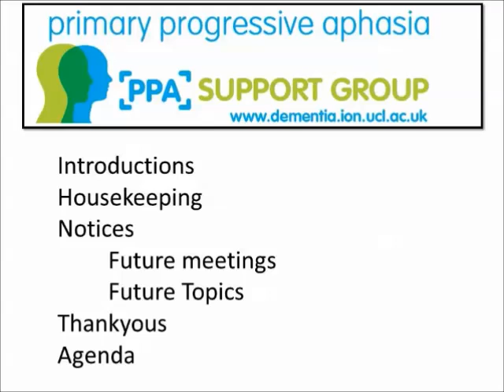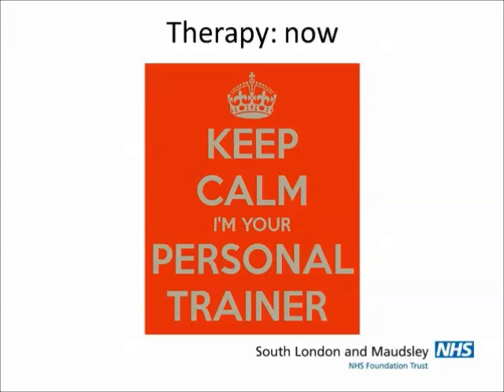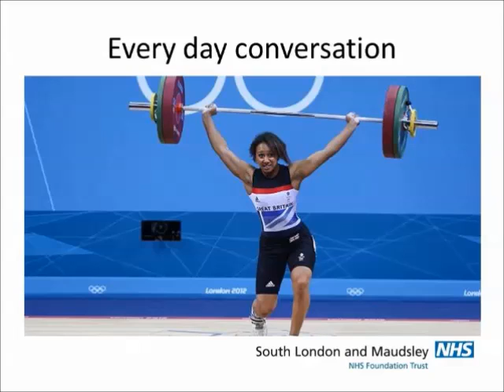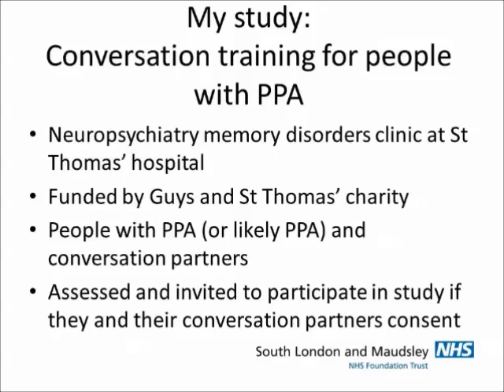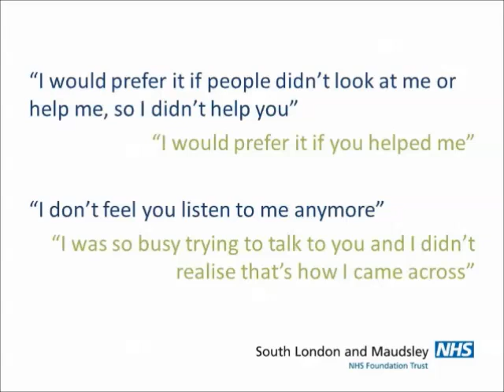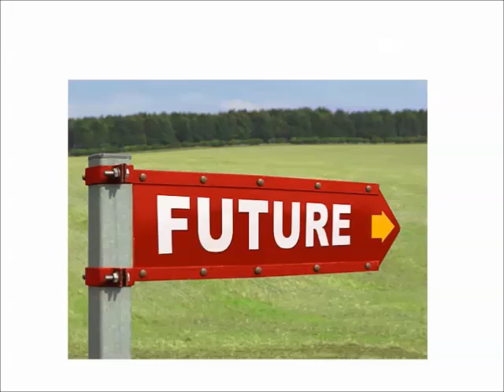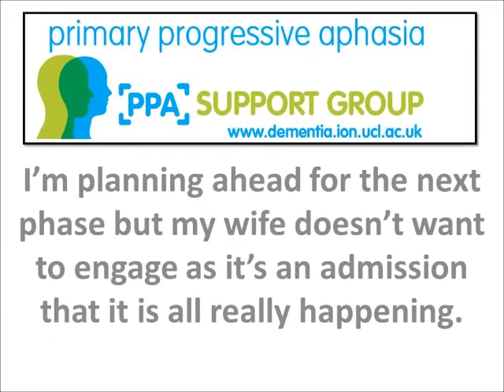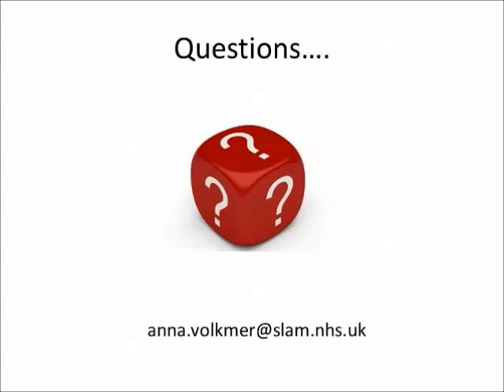09.10.2014 PPA support group meeting: An SLT project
We were delighted to have Anna Voulkmer, a Highly Specialist Speech and Language Therapist, join us to talk about her latest project.